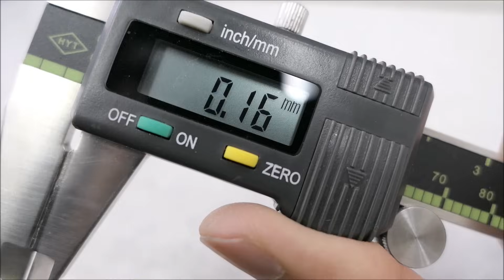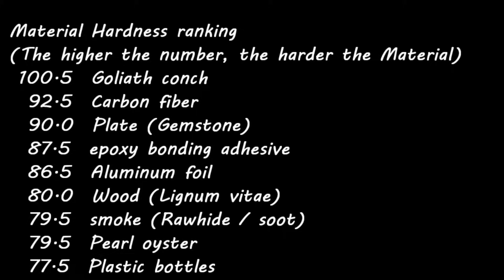真珠貝のミニチュア包丁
新しい友の巻貝と砂浜を散歩する男は真珠貝の貝殻を拾いミニチュアの包丁にした。
硬度計で測定すると真珠貝より、友の方が硬かった・・
はたして友の運命は。。

※この動画は真珠貝の表面を磨きその美しさに浸るドキュメンタリー動画です
※音声はガンマイクを使用しています
※動画は安全に十分な配慮をして制作しておりますので、絶対にマネしないでください